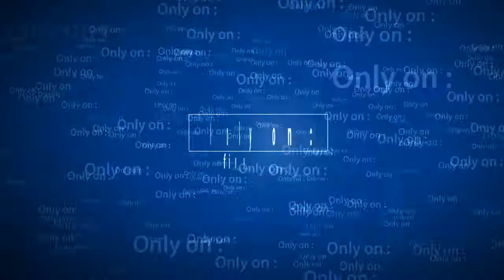create amazing video intros for $1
Hey,
I will create amazing logo intros for you (just like the video from description